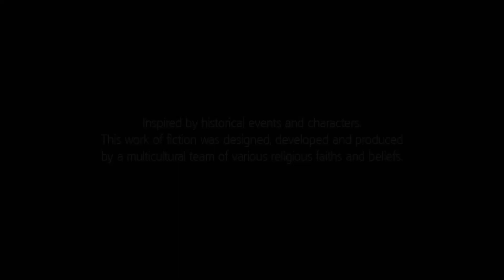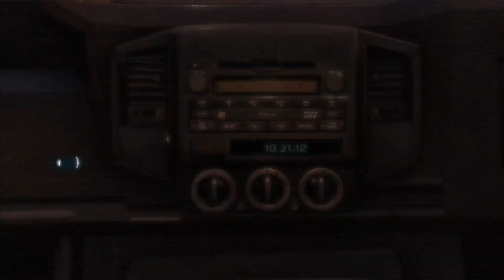ASSASSINS CREED 3 01 INTRO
FULL Lets play, walk though, play through, gameplay, full play through
Type of game: RPG, loot, History.
Age of game: 2011
IGN SCORE OF 8.5 – PC GAMER SCORE 71
I got this on epic.

Assassins Creed Revelations is still a good game.  The story starts with Fesmond on an odd looking island in the animus where he explores his past lives.  He is trapped in the Animus. Back as Ezio he has to find the keys left by the 12th century Altair door protecting something of great value that the Templers are after as well. One also has to establish new guilds.  All this while Ezio quests to uncover the secrets of his order.

Some other other games:
Fable:
Marvel Avengers:
Dragon Age Inquisition:
Wolcen Lords of Mayham:
Snow Runner:
Assassin creed Valhalla
Cyberpunk 2077
Assassins creed Revelation
Assassins creed 3
Total War 2
Warhammer 2